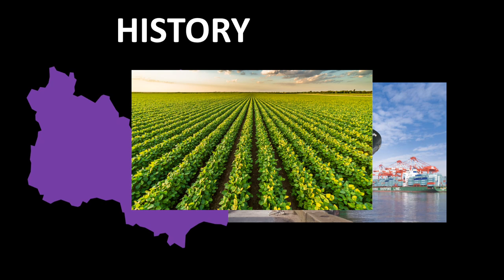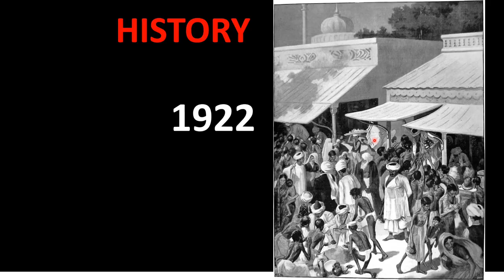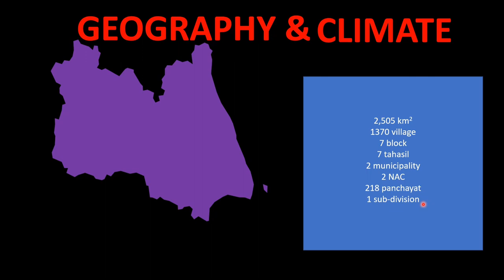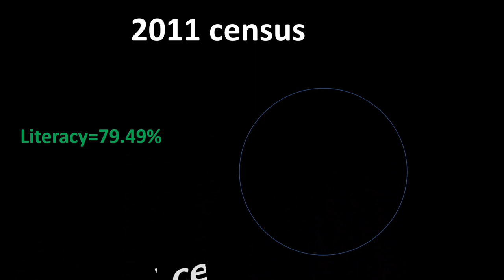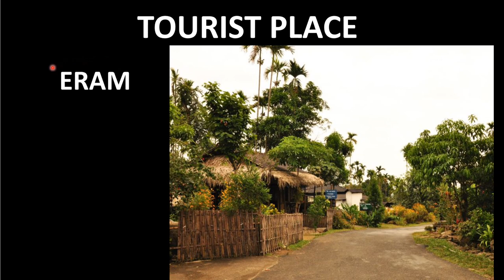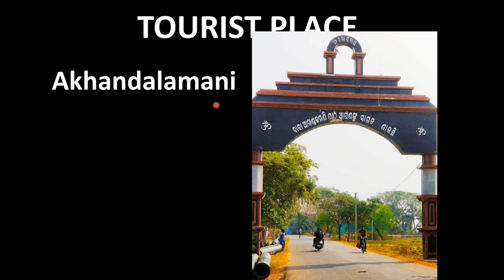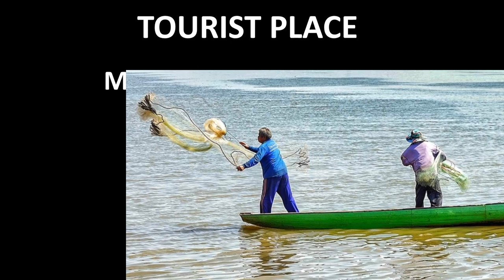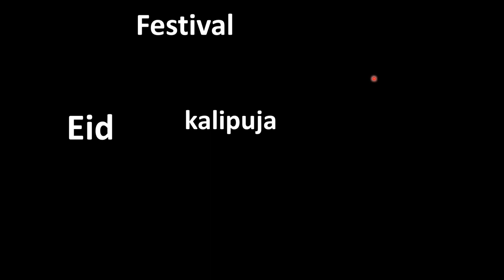All about Bhadrak district |odishatourism |odisha map | jalliwanwala bag |ବାବା ଆଖଣ୍ଡଳମଣୀ ମନ୍ଦିର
Bhadrak District is an administrative District of Odisha state in eastern India. The District is named after the town of Bhadrak, which is the District headquarters. It came into existence on 1st April 1993. This District has a rich heritage and history and according to legends, it also derives its name from the Goddess Bhadrakali, whose temple stands on the banks of the river Salandi.This District is bounded by Balasore District on the north, Jajpur District and river Baitarani on the south, Keonjhar District on the west and Bay of Bengal and Kendrapada District are on the east. It is located at 21.0667 Latitude and 86.5000 Longitude. The Bhadrak District covers an area of 2505 Sq. Km.with geographical area of 2,46,529 Hect. The total population of the District is 1,506,337 with total male population as 760260 and female population as 746077. Total SC Population of the District is 286723 whereas the total ST population is 25141. Total OBC Population is 15142. The Bhadrak District has got only one sub division namely Bhadrak. There are 07 tahasils and 07 blocks functioning in the District. Two Municipality, Two NAC, 17 Police stations, 218 Gram Panchayats are there in the Bhadrak District. The climate of this District is generally hot and humid with May being the hottest month. December is the coldest month with monsoon generally arriving during the month of June. The rainfall during June to October constitutes at least 75 Percent of the actual rainfall of this District.Agriculture is the main source of income of the District. Paddy is grown as the main crop in Kharif, covering approximately 94 Percent of the total cultivable area. But people in the sea coast area (Dhamara, Chudamani of Basudevpur and Chandabali area of Chandabali Block) also depend upon fishing for their livelihood.

As per District’s economy is concerned Bhadrak District has some big industries like FACOR, one of the largest manufacturers of quality Ferro Chrome in the country and a large number of small industries like AB Electricals, Abhigoura Rice Mill and Aloknath Ice Factory etc. Bhadrak District has a District Industries Centre, which in addition to the promotion of the different industries, performs other functions like implementation of different self employment programmes, undertaking of surveys for potential enterprises and recommending for quality certifications like EPM/ISO for products and enterprises etc. The educational development of Bhadrak District is prominently visible in case of Bhadrak College, established in the year 1948, which later on came to be known as Bhadrak Autonomous College. Bhadrak Women’s College, Bhadrak High School or Zilla School are also some of the leading educational institutes of the District. Bhadrak Institute of Engineering and Technology, Industrial Training Centers and Diploma Colleges are the epitomes of technical education of the District. The District has given birth to a number of prominent personalities like Ex–Chief Ministers Dr. Harekrushna Mahatab and Mr. Nilamani Routray. Other personalities included Moulabi Mohammad Hannif, Kanta Kabi Laxmikanta Mohapatra and Jatiya Kabi Banchanidhi Mohanty. Bhadrak District celebrates numbers of festival round the year. Durga Puja,Kali puja, Jagar (Shivaratri), Panchuka Purnima, Ratha Yatra and Holi are the important festivals of the District.